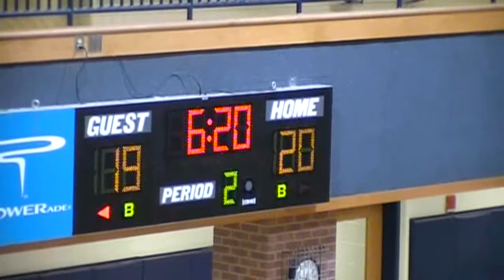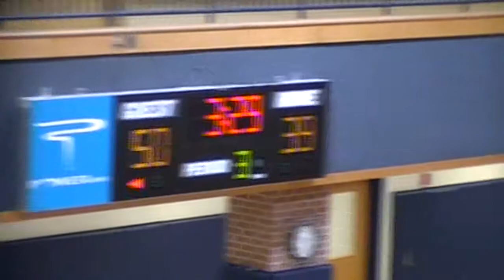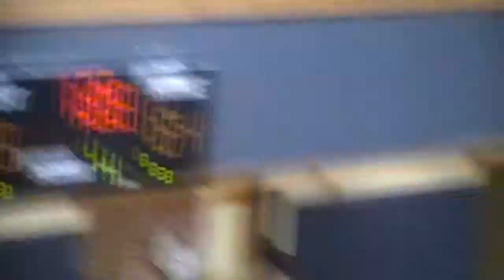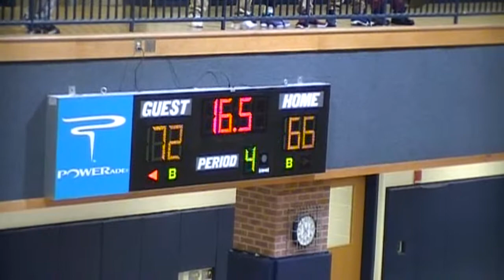Paulding Patriots VS